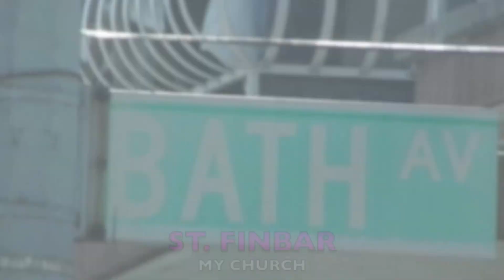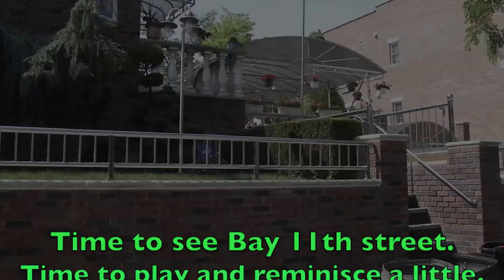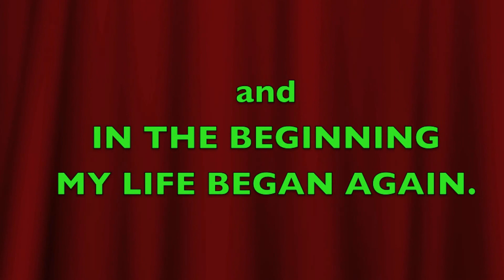New York, New York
A side trip to my old stomping ground, BROOKLYN, NY
Hope you enjoy...I know I did.  Only thing missing that day was my girls.